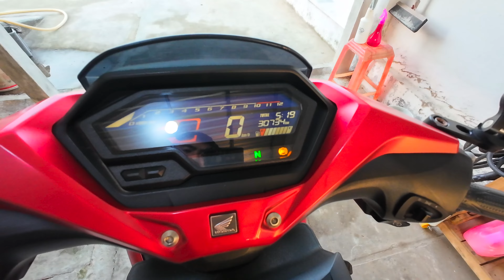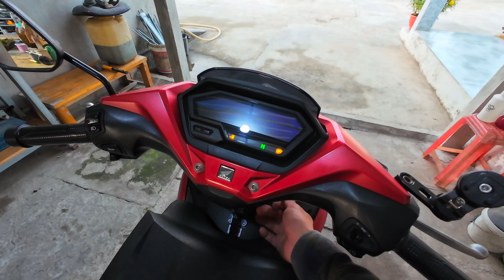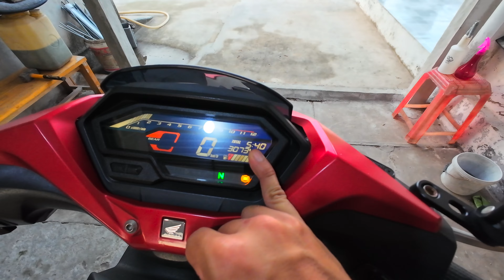Honda Winner X V3 - Bảo Dưỡng Định Kỳ Sau Mỗi 3000 Km (2024)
Honda Winner X V3 - Bảo Dưỡng Định Kỳ Sau Mỗi 3000 Km

0:00 Giới Thiệu
1:15 Căng Xích
9:08 Thay Nhớt